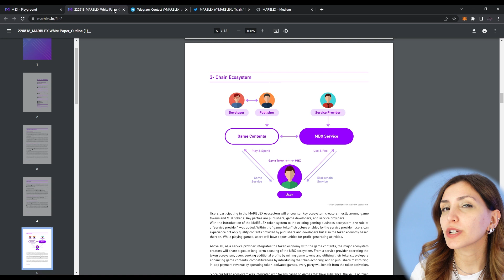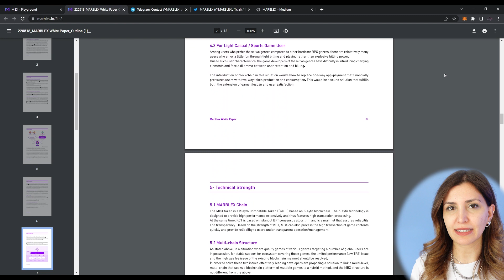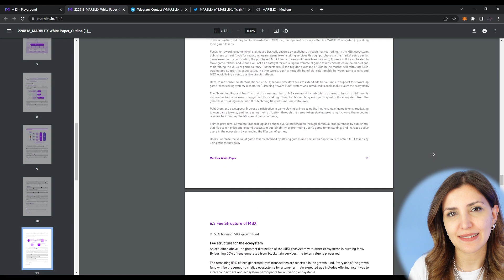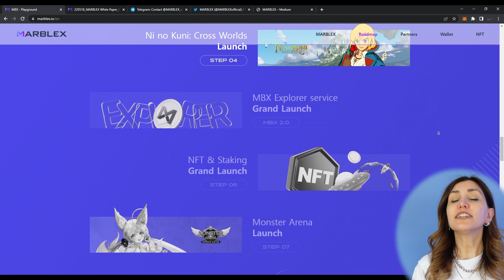MARBLEX - Win big in the exciting new world of games! - Crypto NFT Metaverse | Crypto Wise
They strive to provide fun to all users with our high-quality game content.
Their games and blockchain services will bring maximum fun to the evolving world.